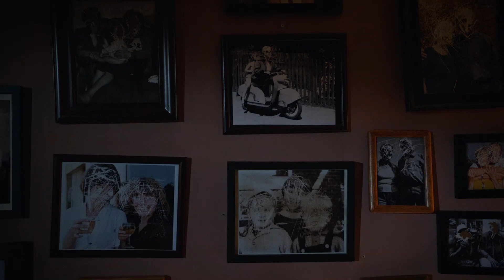Facing Anarchy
Facing Anarchy · Blake Neely · Nathaniel Blume · Daniel James Chan · Rene G. Boscio

Arrow: Season 4 (Episode 10: Blood Debts)

Producer: Blake Neely
Produced and Mixed: Cow on the Wall Studios
Editor: Shie Rozow
Supervisor: Season Kent
Studio Assistant: Thor Fienberg
Assistant Mastering Engineer: Justin Fleuriel
Studio Manager: Beth Neely
Keyboards, Synths, Percussion: Blake Neely
Keyboards, Synths, Percussion: Nathaniel Blume
Keyboards, Synths, Percussion: Daniel James Chan
Orchestrator: Blake Neely
Orchestrator: Nathaniel Blume
Additional Arranger: Rene G. Boscio
Additional Music: Rene G. Boscio
Additional Music: Daniel James Chan
Additional Music: Nathaniel Blume
Writer: Blake Neely